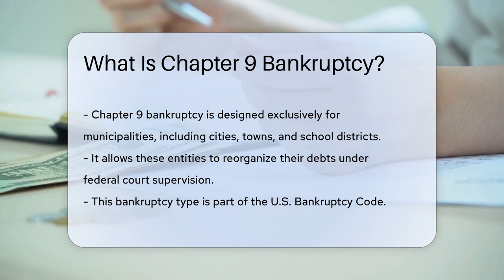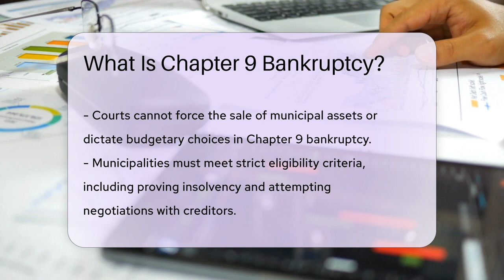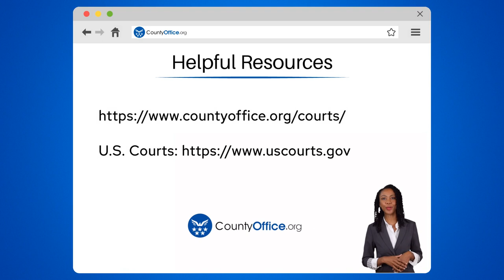What Is Chapter 9 Bankruptcy? - CountyOffice.org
What Is Chapter 9 Bankruptcy? In this detailed video, we delve into the complexities of Chapter 9 bankruptcy, a unique legal proceeding reserved exclusively for municipalities. We'll break down what Chapter 9 bankruptcy entails, its significance, and how it differs from other forms of bankruptcy. Our discussion will illuminate the specialized process that allows cities, towns, and other municipal entities to reorganize their debts while continuing to provide essential services to their communities.

Understanding Chapter 9 bankruptcy is crucial for grasping how municipalities navigate financial distress. We'll explore the eligibility criteria, the intricacies of the filing process, and the role of the federal court in overseeing the restructuring of debts. The video aims to provide a comprehensive overview of Chapter 9, shedding light on its importance in maintaining the balance between the rights of creditors and the operational needs of municipal entities.

Whether you're a legal professional, a student of law, or simply curious about how municipalities manage financial crises, this video offers valuable insights into a critical but often overlooked area of bankruptcy law.